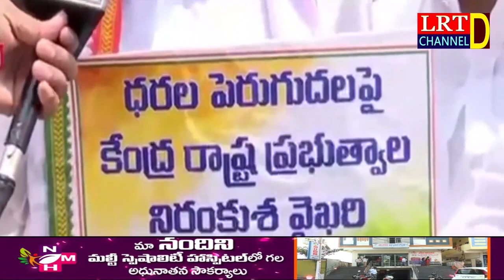టీపీసీసీ కార్యదర్శి రేవంత్ రెడ్డి ఆధ్వర్యంలో రైతు దీక్ష ధర్నా || LRT NEWS